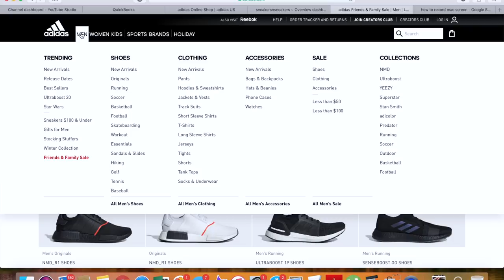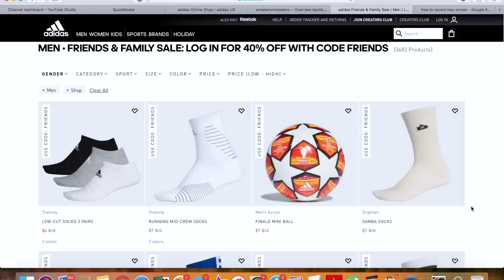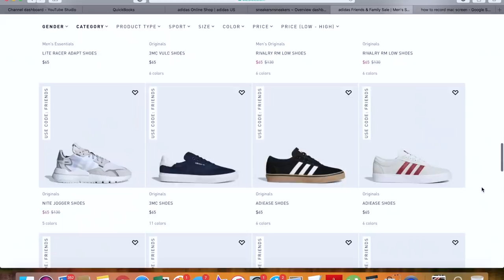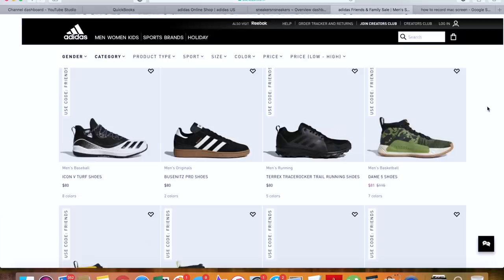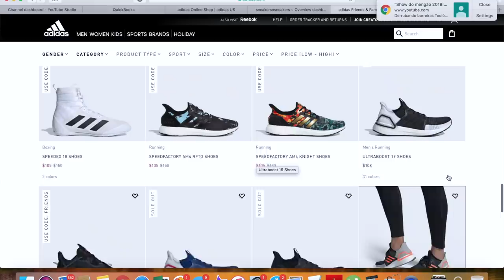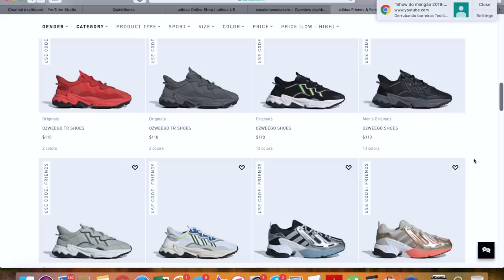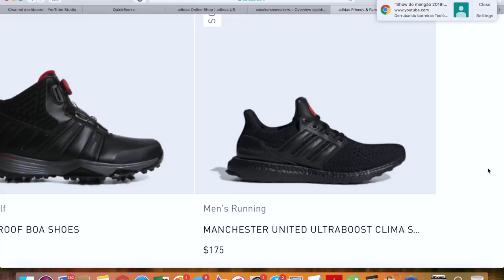youtube video #-Bkq_mWoJKM